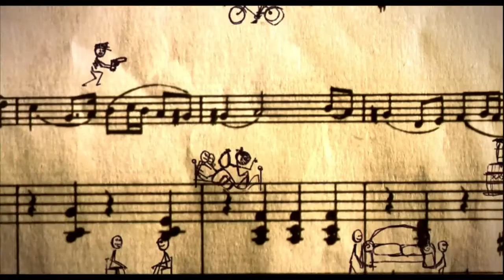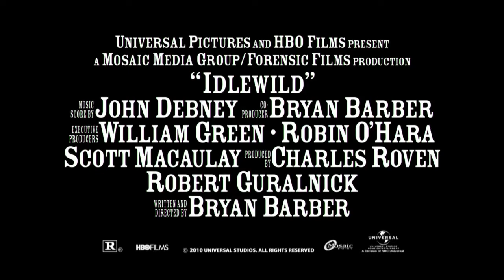Idlewild Official Trailer (2006)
Idlewild (2006)

Director: Bryan Barber
Writers: Bryan Barber Percival Jenkins, Scott Sanders

Starring: André Benjamin; Big Boi; Paula Patton; Terrence Howard; Cicely Tyson; Macy Gray; Patti LaBelle

Cert:PG

Set in the Prohibition-era American South, where a speakeasy performer and club manager Rooster must contend with gangsters who have their eyes on the club while his piano player and partner Percival must choose between his love, Angel or his obligations to his father.